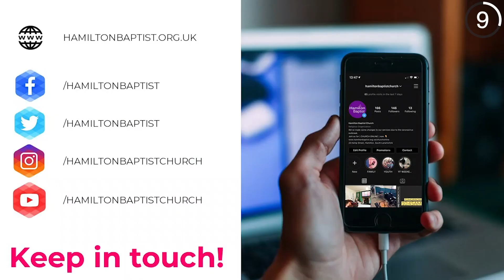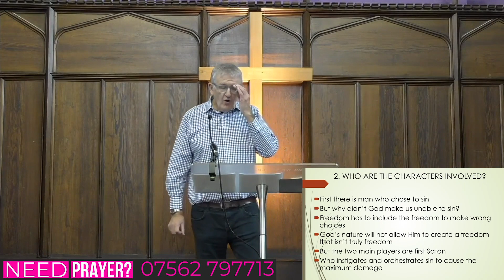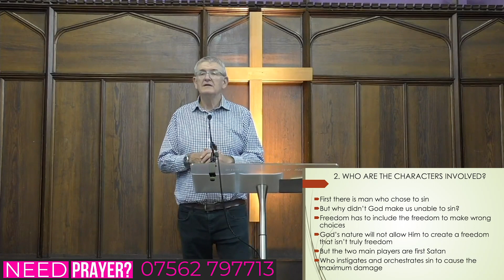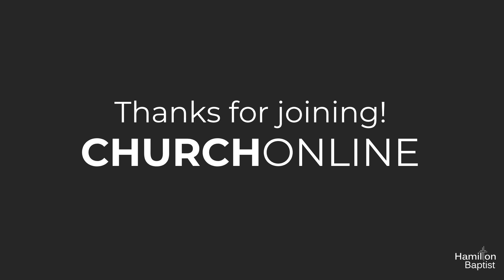HBC 2nd August 2020 AM: Suffering - A Christian Response, Romans 8 v22-30